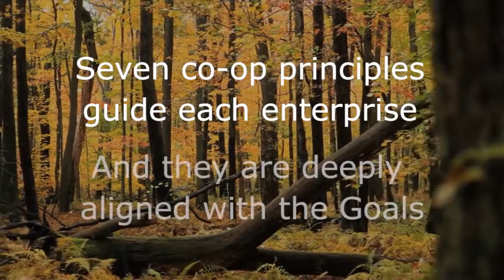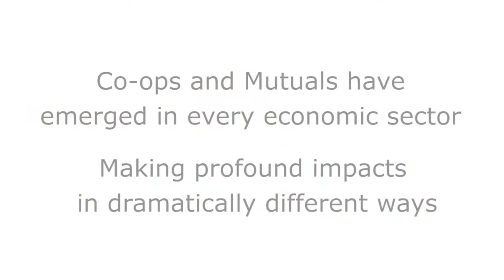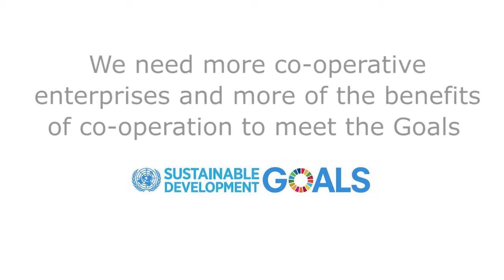Solving Challenges Together 06 12 2019